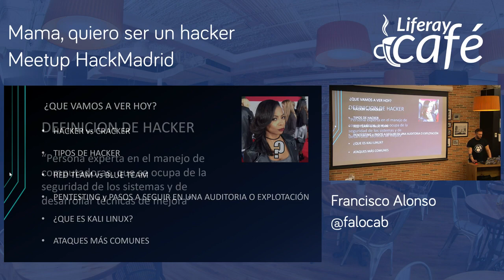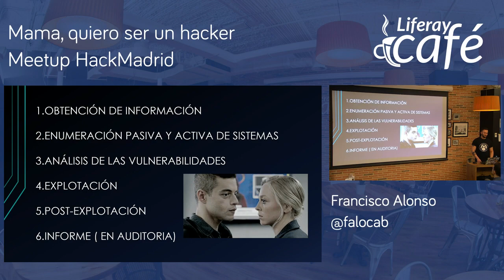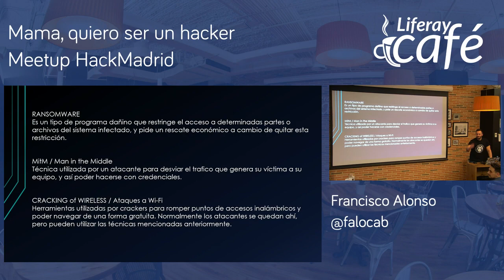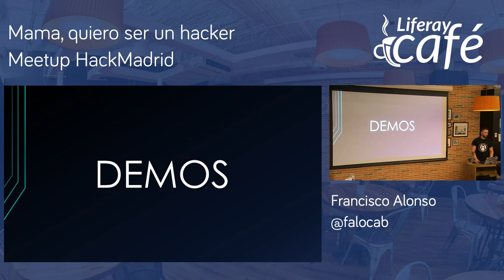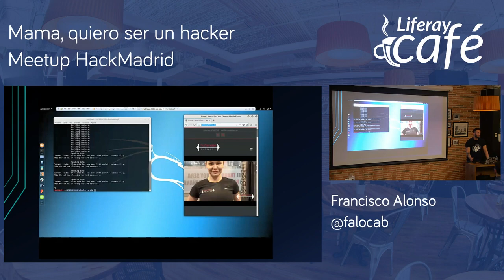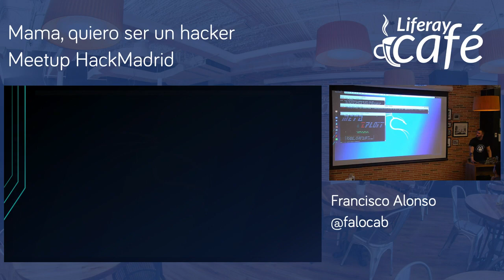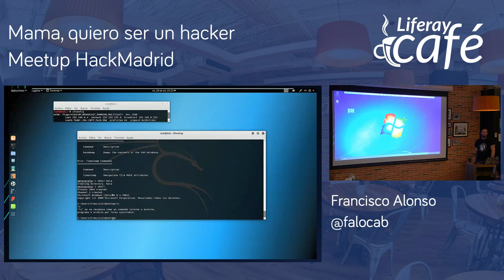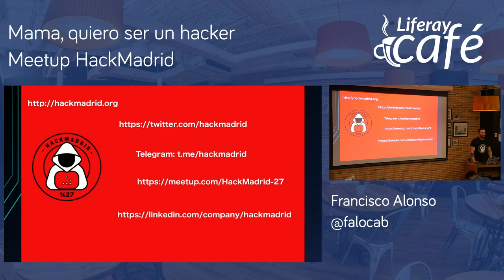Meetup HackMadrid - Mama, quiero ser un hacker